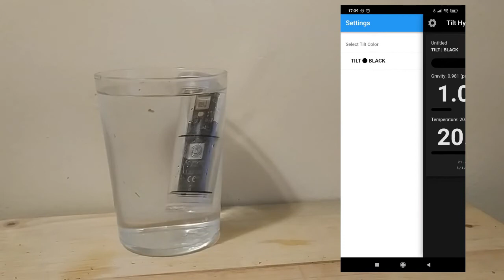Cambio Pila Tilt Hydrometer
Descripción del cambio de Pila para el Tilt Hydrometer y las juntas.
Explicación si es necesaro recalibrado en Agua tras el cambio de Pila.

Pila CR123A.

Tilt Hydrometer Battery Change